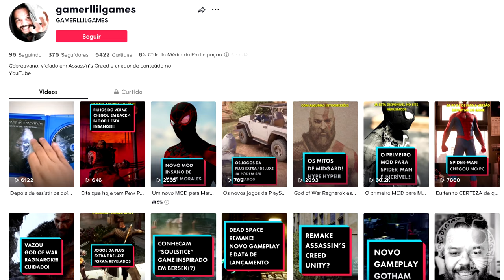O NOVO Conjunto de ARMAS VIBRANTES em ASSASSIN'S CREED VALHALLA (Referência a Star Wars)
Mais armas estão para chegar em Assassin's Creed Valhalla e dessa vez, um conjunto de armas claramente inspiradas nos Sabres de Luz da franquia Star Wars.
Aparentemente o nome do conjunto vai ser VIBRANTES e como prometido, todo e qualquer conteúdo do jogo, traríamos pra sua avaliação pessoal.

- Jogue comigo
- Emotes únicos
- Grupo exclusivo no WPP e muito mais!!!

Caixa Postal: 4455
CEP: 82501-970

Temos um Grupo de Ofertas no Telegram!

AGRADECIMENTOS
Kallil Augusto